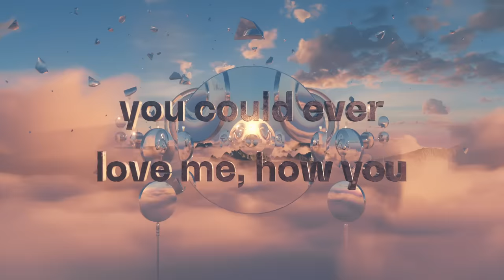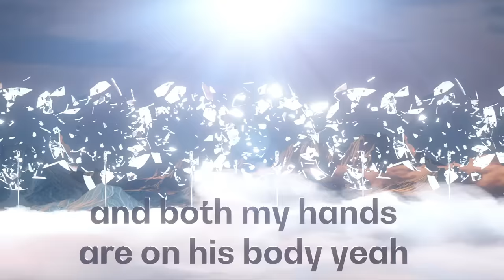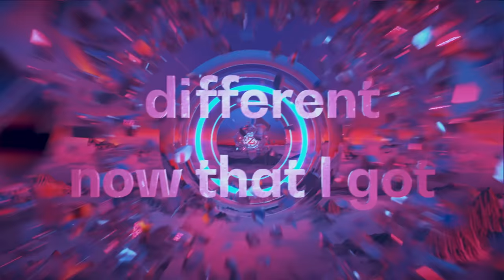Zedd & Jasmine Thompson - Funny (Lyric Video)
Visuals by Beeple
Animations by Gabe Damast

Funny Lyrics:
The curtains are closed now
Nothing to see
But a dozen dying roses at our feet
Your timing is perfect
Ironic to me
Showing up the moment that you shouldn’t be

Last time I checked
You’re the one that left
Last words you said
That you couldn’t care less

It’s funny how you miss me more than you could ever love me
How you couldn’t give me everything and now you want it from me
Yeah it’s funny how it’s different now that I got somebody
yeah it’s funny
Ooo
It’s funny how you’re calling couldn’t answer if I wanted
Cause his lips are on my lips and both my hands are on his body
Yeah it’s funny
Ooo

Sending a message
Through mutual friends
It’s like I’m talking to you using them
You heard I was happy
And I heard you’re not
Guess freedom didn’t free you like you thought

yeah it’s funny
Ooo
Yeah it’s funny
Ooo

yeah it’s funny
Ooo
Yeah it’s funny
Ooo